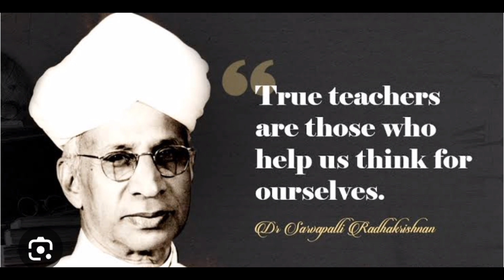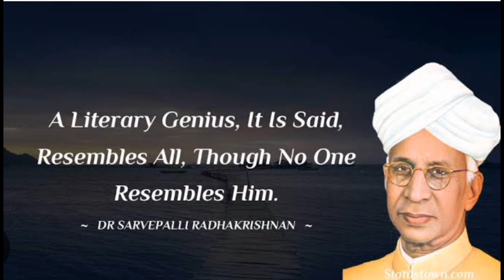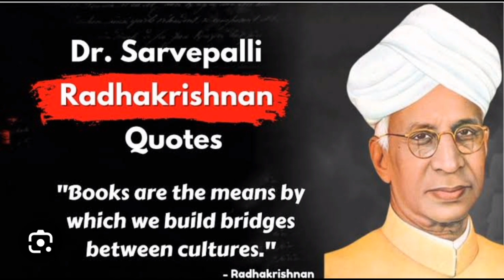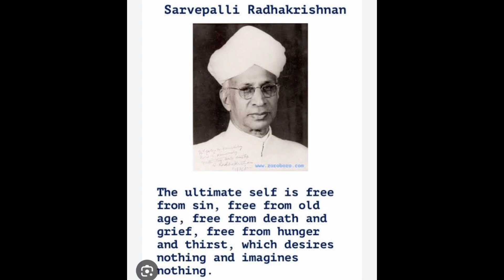Happy Teacher's Day l 5th September l Why celebrated on 5th September l Dr. S. Radhakrishnan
5th September

teachers ke liye speech

teachers day speeches

Rakib Zia

Rakib sir

teachers day in india

teachers' day date 2023

teachers day celebration ideas